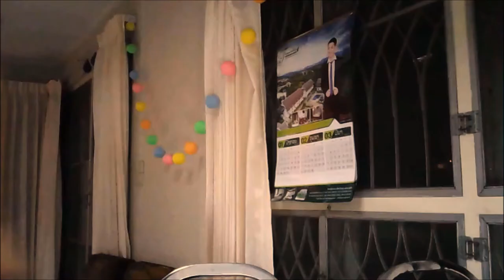What Does It Feel Like To Be Autistic? - Life From Children To Adults (Part 1/4)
Welcome to a NEW video... we’ll come to think of it, I suppose every video I upload is a new video... unless you read this far in the future... WELCOME TO ‘A’ VIDEO!!! (Sorry for some of the purple static, I'm not sure why it's doing that!)

Today I’ll be talking about what life is like for Autistics, giving you good examples and references that you will understand, to hopefully get to know how it feels to be Autistic. It may be negative, and thats ok, but you need to remember that I don’t believe Autism is the cause of my problems and issues in life... it is simply the incompatibility we Autistics and Aspie’s have for modern society.
Modern society is, understandably, focused around neurotypicals, but hopefully with my videos we will be able to push for more awareness and integration of Autism education and acceptance in society!

This video is a 4 parter, AND includes some more of the outro and editing effects I’ve been working on the past week!